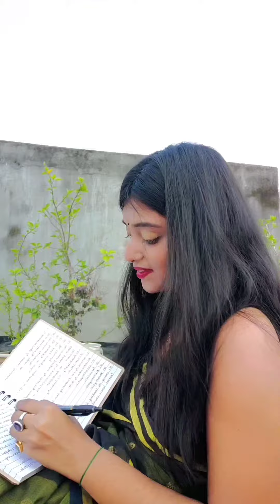বড় বৌদির বাড়ি কতদূর হল দেখো